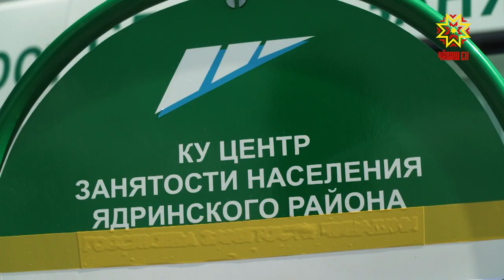Ĕçпе тивĕçтерекен центрăн куçса çӳрекен офисĕсем ялсене çитеççĕ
Ĕçпе тивĕçтерекен центр ĕçченĕсем халĕ хăйсем ĕç шыракансем патне çитеççĕ, çакна валли вĕсен куçса çӳрекен офиссем пур, республикăра хальлĕхе çакнашкал 12 автомобиль. Вĕсен ĕçе-хĕлĕпе малалла тĕплĕнрех паллашма пултаратăр. Эпĕ вара сирĕнпе сывпуллашатăп. Эфирта тепре тĕл пуличчен.